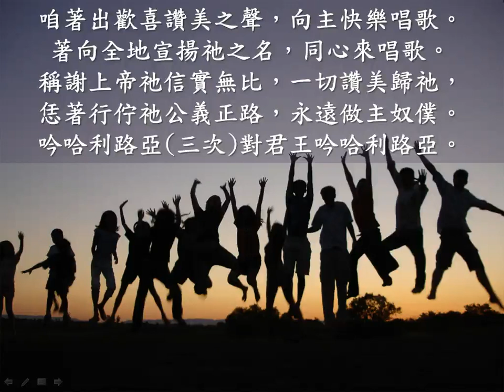讚美詩選 -- 歡欣讚美